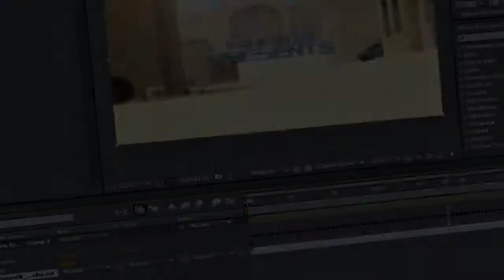[MOVIE/CSS] 2011 | shox Unforgettable Legend by shewb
FILE INFOS

LENGHT - 9:15
RESOLUTION - 1280*720 16:10
SIZE - xxx,xxmo
FPS - 29,970
CODEC - xvid @ 1000 Bitrate

Programs Used

- Sony Vegas
- After Effect
- VirtualDub
- Photoshop
- Mocha
- Cinema 4D
- 3Ds max

Special Thanks to

shox
MaTT
Eyeshield
Xhok
VIPER
SparT
RaZn
BigBull
Bishop
BARBIE
Never
Brams
MaTTer
Rekluz
Youva
DavZ
lpg
Cuzz
Inside
Timor
Predict
Las Vegas community and all my french mates.
All the persons that I forgot :(

Footage from (Thanks)